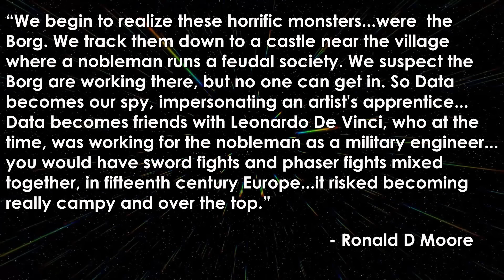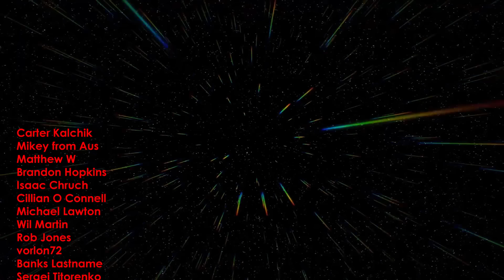Star Trek First Contact Retrospective/Review - Star Trek Retrospective, Part 11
Star Trek Retrospective, Part 11: Despite the lukewarm reception of Star Trek Generations, the Star Trek franchise was still riding high. For the next big screen Star Trek adventure, the team behind the eighth Star Trek film made sure to pull out all the stops.

00:00 Intro
00:58 Development
10:04 Production
14:25 Star Trek First Contact
21:18 Release & Reception
22:44 Outro